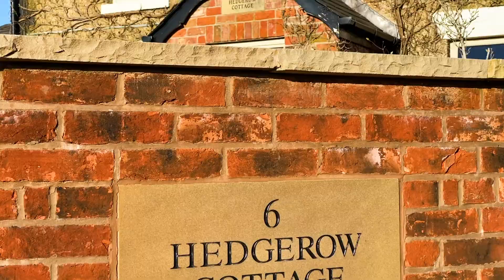Hedgerow Cottage, Tincklers Lane, Eccleston